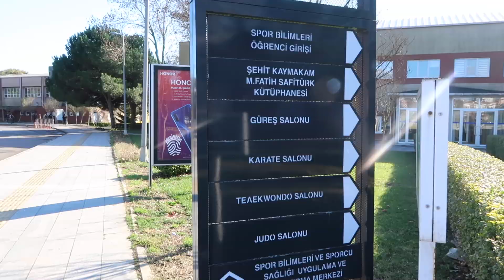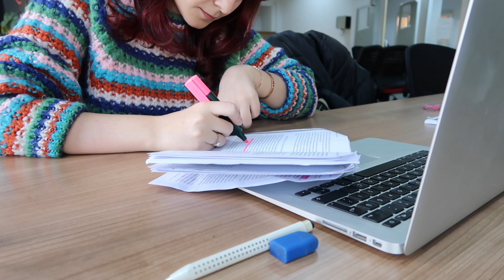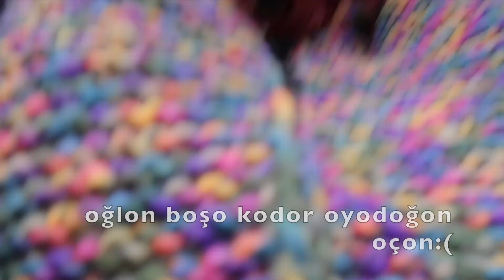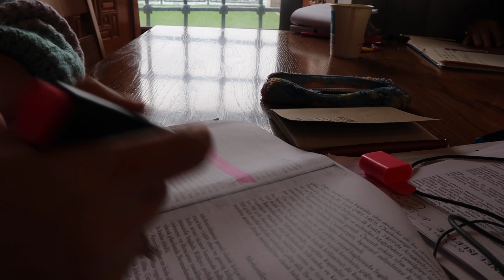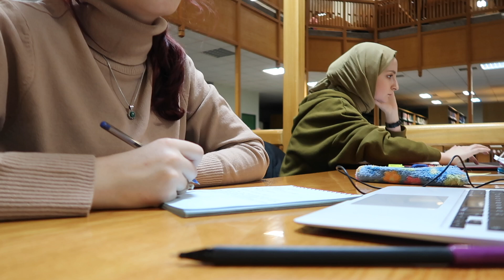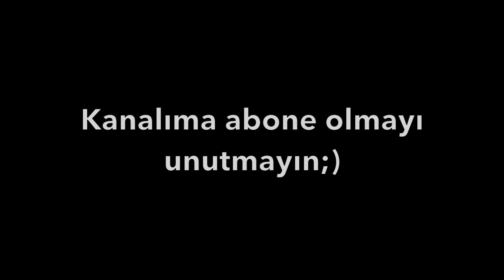FİNAL HAFTASI YIKIKLIĞI || KÜTÜPHANE GÜNLERİ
Merhabalar, final haftasındaki "yıkık" hallerimizi çektiğim bir video oldu, bu halimiz pek çoğunuza tanıdık gelecektir eminim, yorumlarınızı bekliyorum.

 NOT: Sanal kitap kulübümüzde bu ay Kafka'nın Dava kitabını okuyoruz. Yakında kritik videosunu paylaşacağım::)